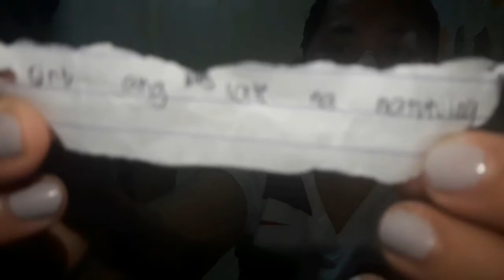SINO MAS CHALLENGE|THE SISSY SQUAD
Vlog title:SINO MAS CHALLENGE|THE SISSY SQUAD